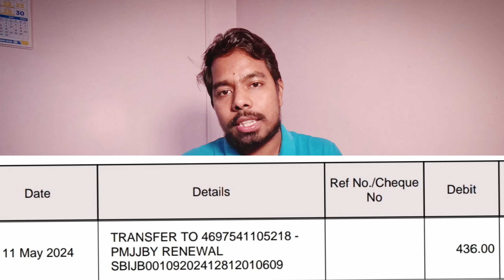₹436 Deducted From Bank Account For PMJJBY Renewal | PMJJBY Policy Band Kaise Kare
About This Video:- Is there a ₹436 deduction from your bank account marked "PMJJBY Renewal" that you are not understanding? We explore the Pradhan Mantri Jeevan Jyoti Bima Yojana (PMJJBY) renewal procedure in detail in this video, explaining why this withdrawal happens and what it means for policyholders.

The Government of India launched the PMJJBY initiative with the goal of giving Indian residents access to reasonably priced life insurance. It provides renewable ₹2 lakh life insurance coverage for a year, with a little premium that is normally automatically deducted from the policyholder's bank account.

Your Quaries:-

Why was 436 debited from the bank?
Why PMJJBY debit from bank account?
What is the PMJJBY 436 scheme?
436 बैंक से डेबिट क्यों किया गया?
₹ 436 deducted from bank account for pmjjby renewal online
₹ 436 deducted from bank account for pmjjby renewal meaning
₹ 436 deducted from bank account for pmjjby renewal form
pmjjby premium 436 plan details
is pmjjby refundable ?
pmjjby status check online
pmjjby claim period after death
pmjjby commission to bank
How to get PMJJBY money back?
Why is 436 debited from my account?
How to stop PMJJBY auto debit?
पीएमजेजेबीवाई का पैसा कैसे वापस मिलेगा?
Pmjjby amount deducted without consent sbi
Pmjjby amount deducted without consent in hindi
canara bank pmjjby status check online
money debited from my sbi account without permission
436 rs deducted from sbi account
how to close pmjjby
how to close pmjjby policy
pmjjby close online
pmjjby policy band kaise kare 2024